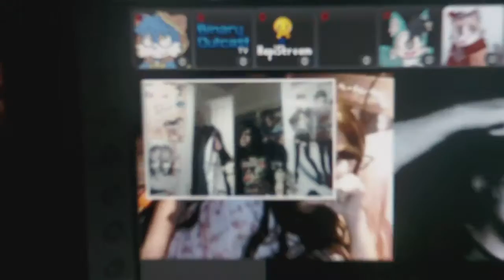Camera Issues ft. Shaun [October, 2011]